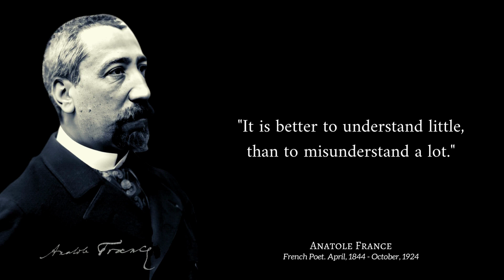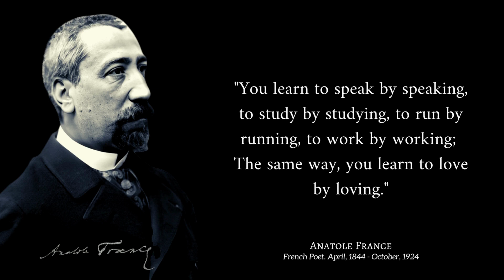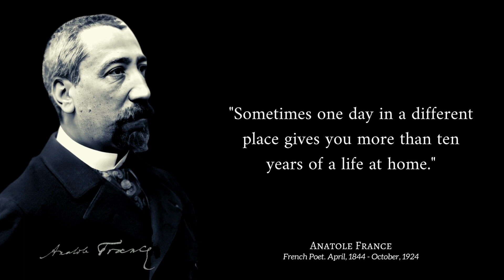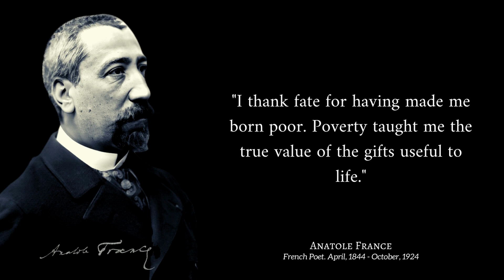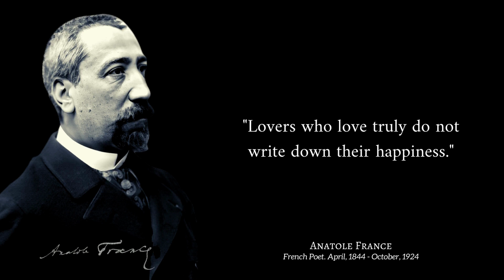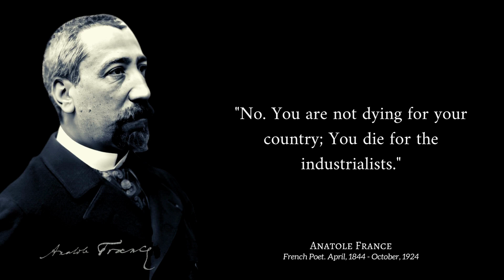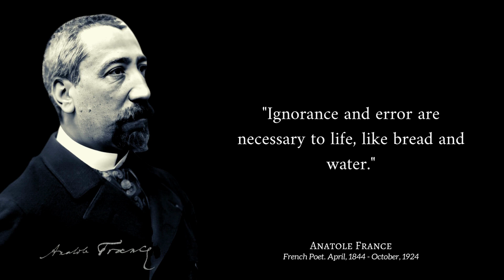Anatole France Quotes that makes you REALIZE MORE about life!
Hi everyone! Today's Daily Reminder is come from French poet, journalist, and novelist Anatole France.

 Ironic and skeptical, he was considered in his day the ideal French man of letters. He was a member of the Académie Française, and won the 1921 Nobel Prize in Literature "in recognition of his brilliant literary achievements, characterized as they are by a nobility of style, a profound human sympathy, grace, and a true Gallic temperament".

France is also widely believed to be the model for narrator Marcel's literary idol Bergotte in Marcel Proust's In Search of Lost Time.

We hope you enjoy it, thankyou!